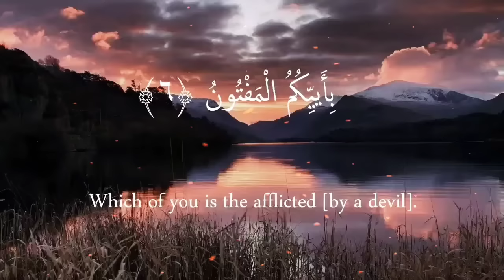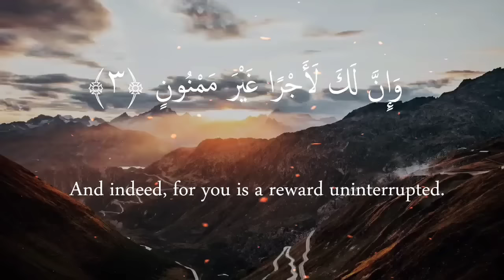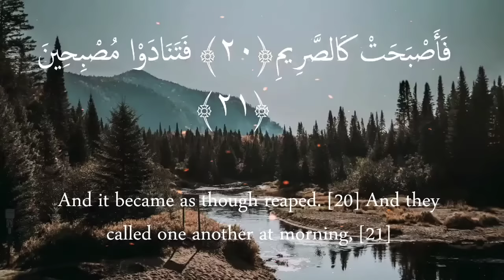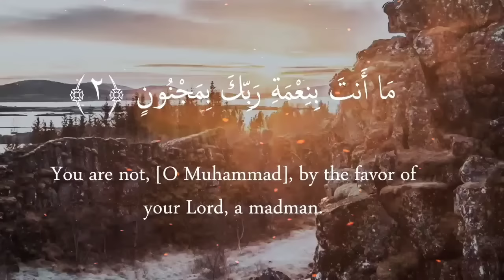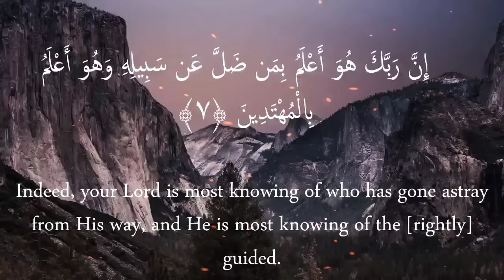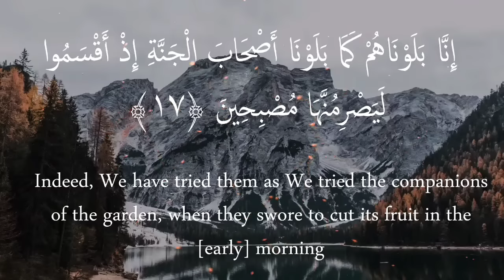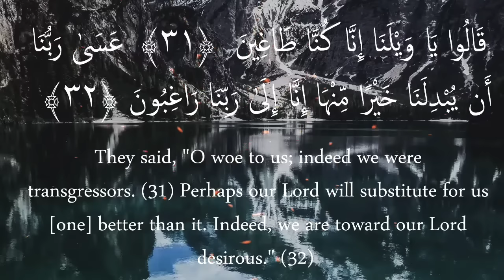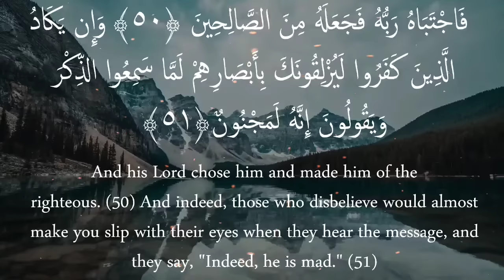Surah Qalam X10 | Mishary Rashid Al Afasy | Beautiful Recitation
Surah: Qalam
Ayahs: 52
Juzz: 29
Translation: Sahih International